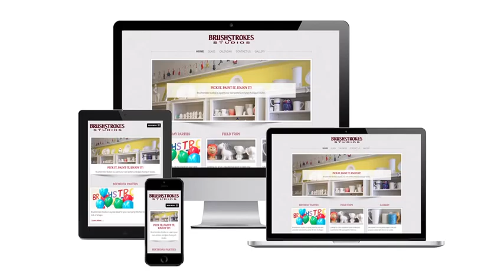Motion Graphics 4